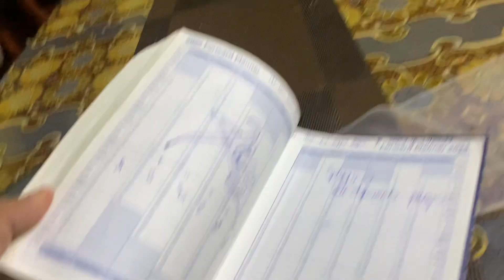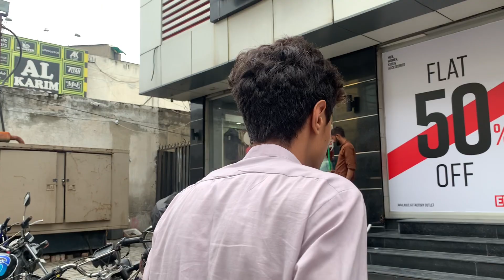Mom wasted 15K on Brother | Vlog (vellay log) vellaylog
Mama nay ja bhai kay uper bht ziada paisy zaya krdeya 15000 k shopping krwa di or suit os py ek b ni krna acha khair choro.
15000ruppess wasted shopping. Mom wasted 15k on brother, vellay log vlogs (vellay log)